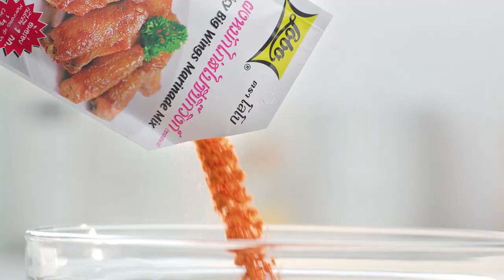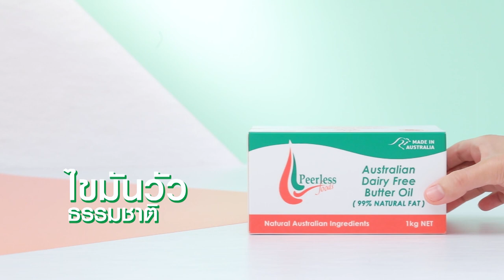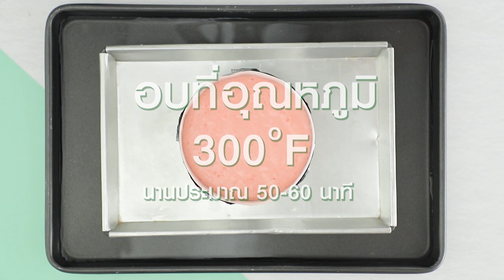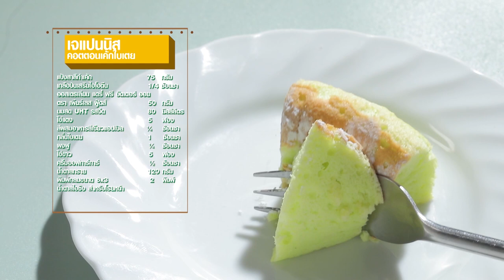เต็มปากเต็มคำ (รูปแบบใหม่) โจทย์วัตถุดิบ ปลาช่อนแห้ง l EP.93 [2/3]